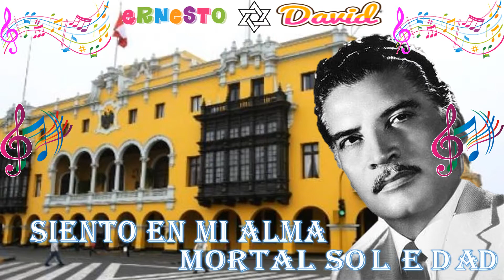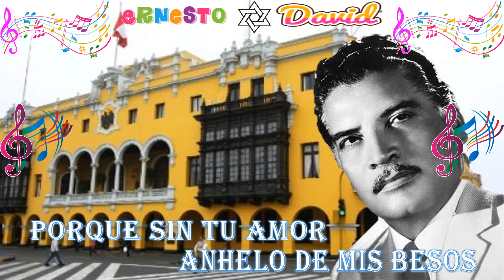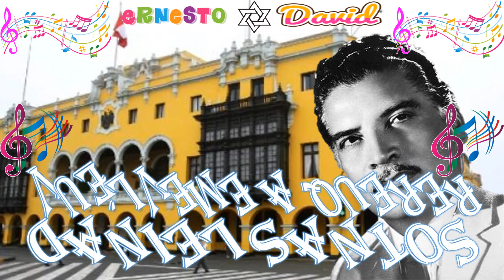VUÉLVEME A QUERER DANIEL SANTOS SONORA MATANCERA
Cuando me asalta el recuerdo de ti
siento en mi alma mortal soledad

Y aunque quiera sonreír
Siempre acabo por llorar

Cuando en mi pecho se clava tu adiós
Porque tu aliento ya no es para mí

Toda mi amargura
Te quiere decir

Vuélveme a querer
Como antes me querías

Vuélveme a besar
igual que tú lo hacías

Porque sin tu amor
Anhelo de mis besos

Se marchitará
Mi corazón

Hay que revivir
Las rosas deshojadas

Quiéreme otra vez
Porque tendrá que ser

Piensa que te adoro
mira como lloro

Tenme compasión
Vuélveme a querer
Mucho más que ayer

Música

Hay que revivir
Las rosas deshojadas

mira como lloro

Tenme compasión
Vuélveme a querer